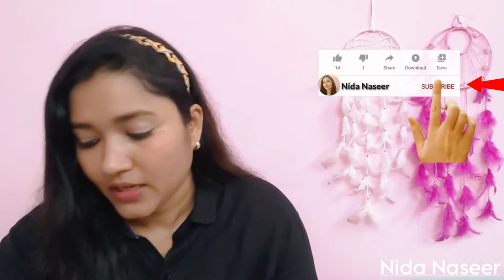How To Pamper Your Hands And Feet Smooth And Soft In Winter Season | Urdu Hindi - NN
So Hey Guys I'm Back With My New Video Welcome Back To My Channel Nida Naseer I'm Back Again With A New Beauty Tips Video Aj Mein Apse Share Kar Rahi Hoon Ki Ap Apke Hands Aur Feet Ko Kese Smooth And Soft Karein Winter Season ❄️ Mein ???

Thanks For Showing Your Love & Support To Me

To See My New Videos Update

1 Like 👍🏻 Gives Me Motivation To Work Hard

If You Guys Have Any Doubts Or Any Questions?
You All Can Ask Me In Comment Section 😊